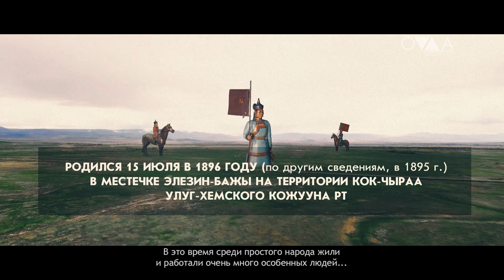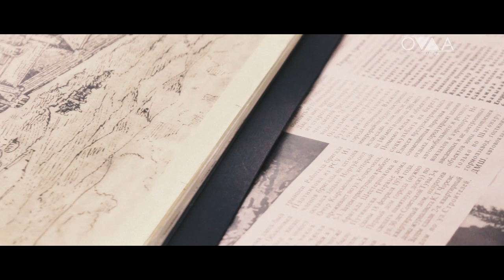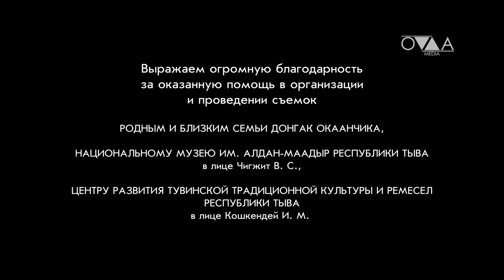Документальный фильм "Окаанчык"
Он родился еще в стране, подчинявшейся цинскому Китаю, видел становление молодого государства Тувинской Народной Республики, был свидетелем того как маленькая республика стала частью огромной страны СССР. Фильм посвящен 120-летнему юбилею со дня рождения народного мастера, резчика по дереву, мастера-изготовителя национальных музыкальных инструментов республики Тыва Донгак Окаанчика (Оканчык). Ученые, искусствоведы и родные Окаанчика повествуют о творческом пути этого самобытного мастера, внесшего значимый вклад в становление декоративно-прикладного искусства Тувы, в развитие традиционной тувинской культуры.
Производсвто: Оваа Медиа, 2016